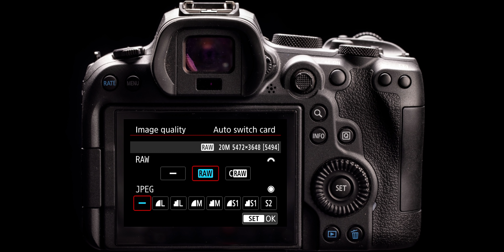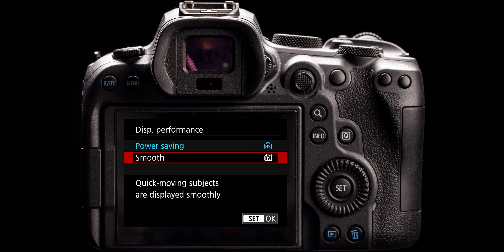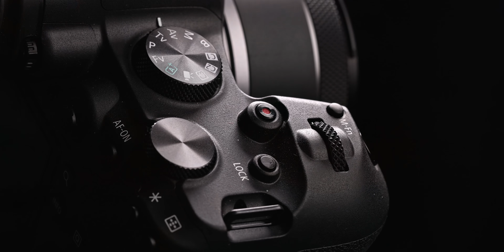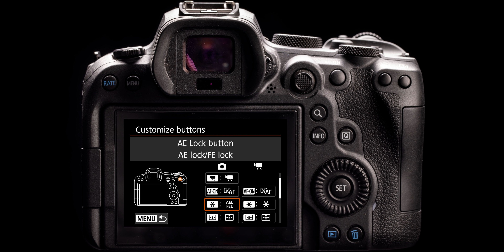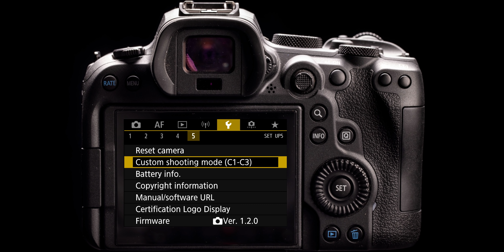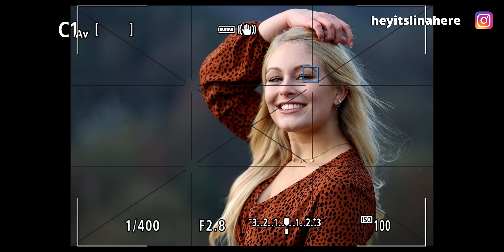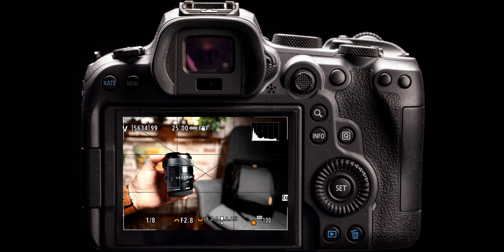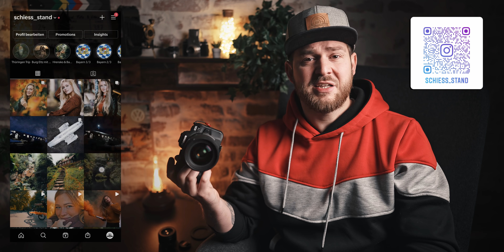Die R5 für „Arme“ - Canon EOS R6 Foto-Review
Canon EOS R6 und Linsen einfach erstmal Leihen?

Objektive für die Canon EOS R6:

bei Amazon (*)

bei Amazon (*)

bei Amazon (*)

bei Amazon (*) zu kaufen

bei Foto Koch (*) zu kaufen

Canon RF 50/1.2 L
bei uns im Review - folgt kommende Woche

Kingston UHS-II Speicherkarten (Leistung & Preis-Leistung unschlagbar!)

TIMESTAMPS

00:00 - Intro
02:26 - Der Sensor
05:02 - Serienbilder
07:34 - Speicherkarten & Puffer
09:28 - Prozessor, Sucher, Display
11:53 - Ergonomie
15:07 - Joystick für AF-Punkte
15:40 - Der neue Akku & Akkulaufzeit
17:11 - Das Menü
18:23 - Was Canon für mich so überzeugend macht
19:22 - Bildqualität
20:19 - Rauchverhalten & Dynamik
22:42- Canon Colors
23:02 - Rolling Shutter
23:57 - Der Autofokus
28:14 - Fokus Guide für MF
28:47 - IBIS & IS
29:59 - Objektive für die R6
32:19 - EF Adapter & Objektive
33:56 - Mein Fazit
35:10 - SONY Bashing
36:49 - Die perfekte DSLR Umsteiger Kamera?

Dieses Video wurde ohne Unterstützung eines Herstellers oder Händlers, vollständig in Eigeninitiative produziert, die Produkte haben wir selbst gekauft oder uns zum Vergleich geliehen.